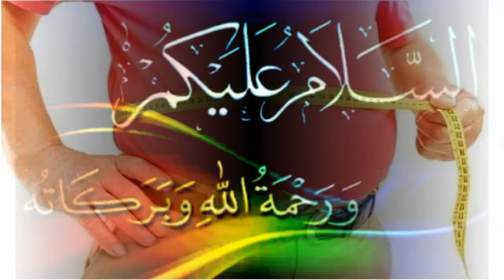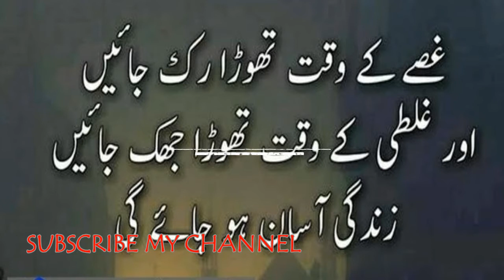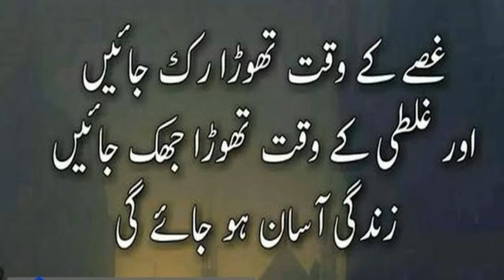How To Lose Belly Fat And A weight loss drink 100% Effective, Natural Remedy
ASSALAM.U.ALAIKKUM.
We’ll come to my channel.

●▬▬▬▬▬▬▬▬▬▬▬ஜ۩۞۩ஜ▬▬▬▬▬▬▬▬▬▬▬●
This channel is for a lot of things like beauty tips, beauty benefits, product review, and much more.
Try this at home and share your experience with me... I would love to hear from you.
In this Video I am sharing No-Diet, No-Exercise – Drink This Magical Water to Lose Weight\100% effective. This drink is 100% natural and you can be made easily at home without spending too much.